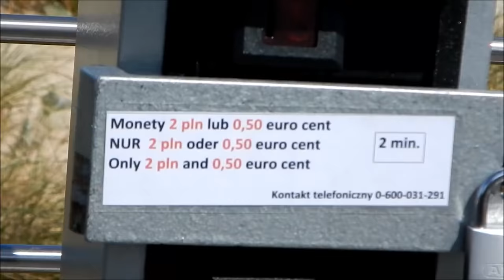Luneta widokowa na Świnoujskiej plaży - / coin operated binoculars in Swinoujscie -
Świetna atrakcja na świnoujskiej plaży można obejrzeć statki na redzie